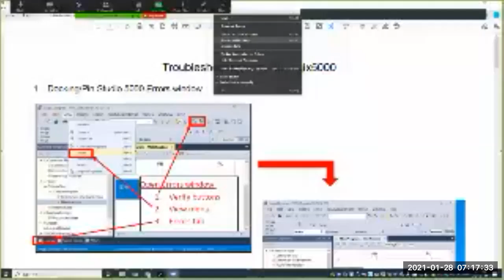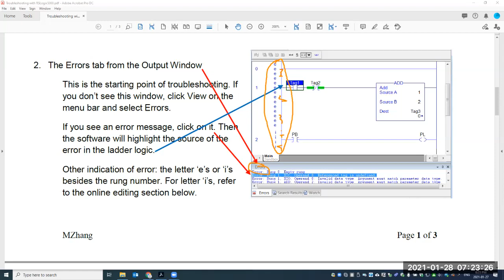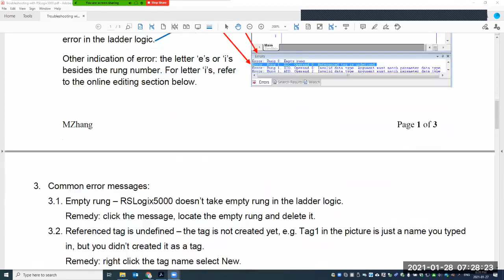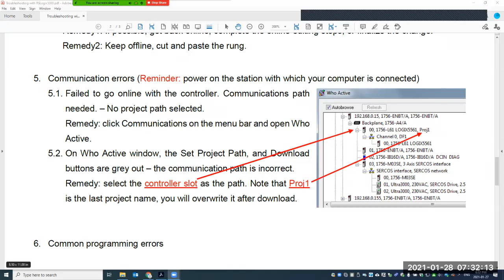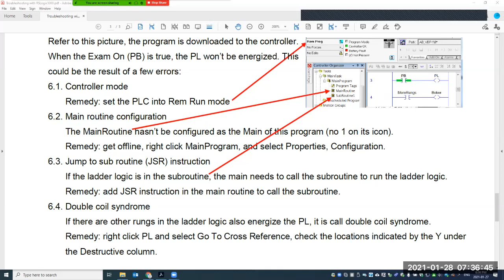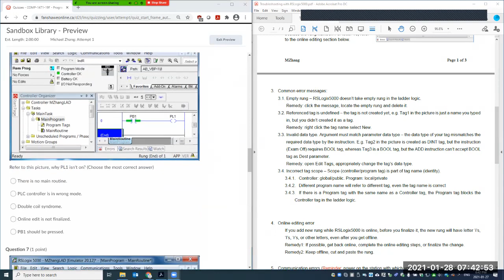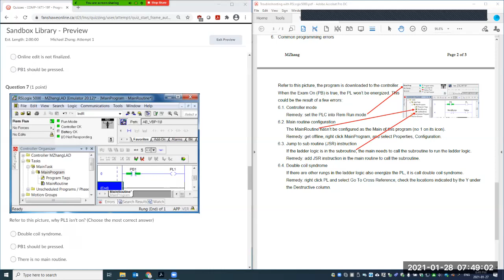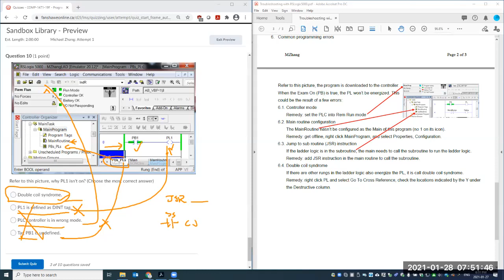Tutorial2 Troubleshoot with RSLogix5000 (Studio5000)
0:45 - 3 ways to open Error window
3:15 - Error messages & Run markings
6:00 - Common errors
14:40 - Programming errors
19:15 - Quiz (example questions)